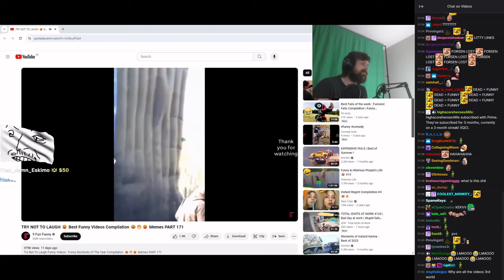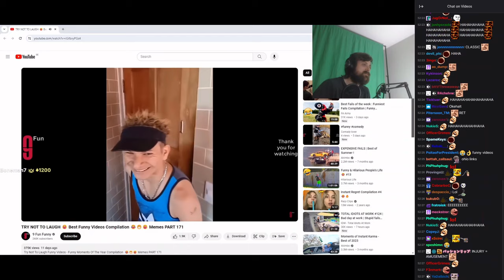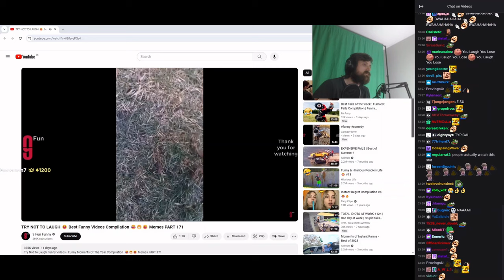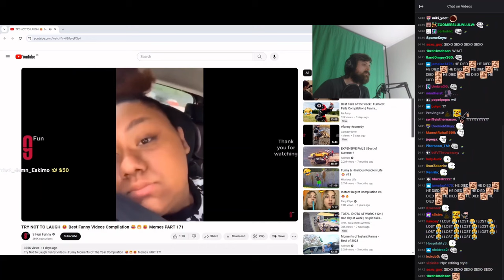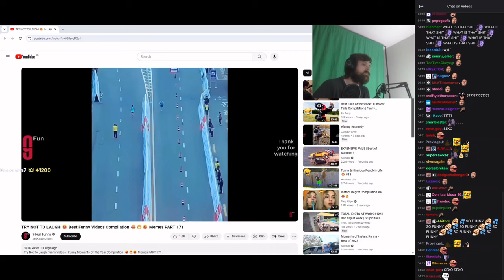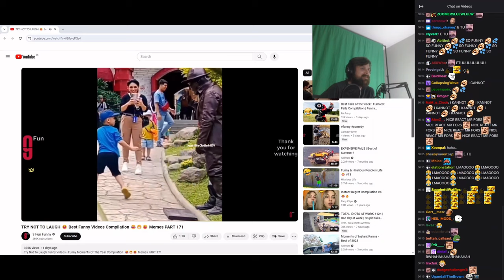Forsen reacts to TRY NOT TO LAUGH Best funny Videos Compilation Memes Part 171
Forsen reacts.